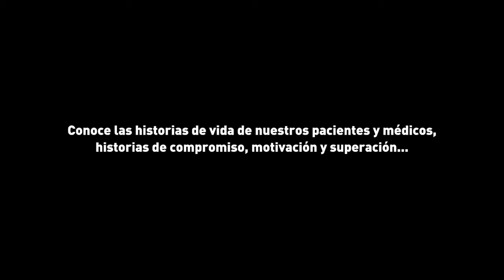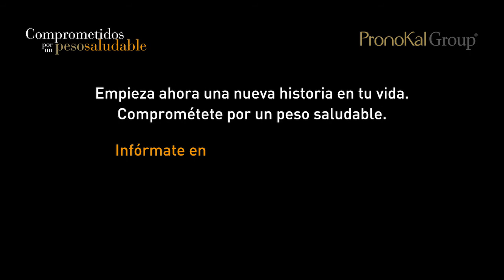PronoKal Group - Historia del Dr. Jordi y Begoña